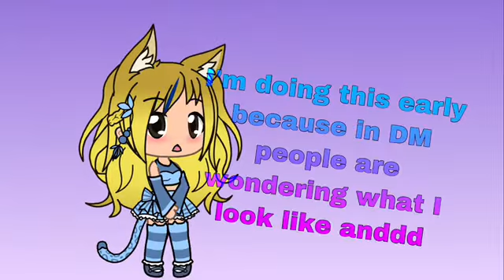Early face reveal...( i need to prove 2 people that I’m ugly and everyone else)